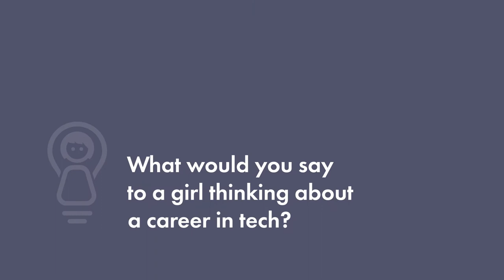Rita Bullivant: Head of Solution Delivery at Cadent Gas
Rita shares her aspirations as a young women.